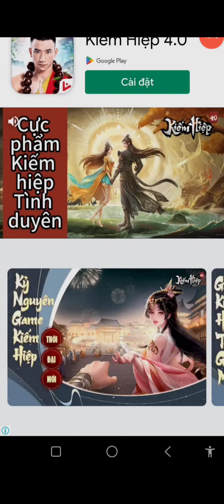Ván 642 Cờ úp Z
Cờ úp( hay còn gọi là Mystery Chinese Chess)  là một môn cờ có biến thể từ Cờ tướng. Trong đó, tương tự như tên gọi, khi bắt đầu ván cờ, ngoại trừ quân Tướng, tất cả các quân cờ khác đều bị úp và xáo trộn, nhưng vẫn được sắp xếp theo đúng thế trận của bàn Cờ tướng.
Để chơi được Cờ úp, trước tiên bạn cần phải hiểu cả cách chơi Cờ tướng để biết được luật chơi, cách di chuyển trong bàn cờ cũng như nước đi của từng quân cờ. Khi chơi Cờ úp, ngoài trí tuệ và tư duy chiến lược, bạn còn cần thêm một chút may mắn nữa. Chỉ một nước đi hay phán đoán sai lầm, bạn cũng có thể đẩy quân của mình vào thế bị động và gặp nhiều bất lợi.
Cảm ơn các bạn đã ủng hộ và đón xem video của Kênh Cờ úp (Mystery Chinese Chess) Nhấn like và Subcribe để theo dõi Clip mới nhất của Cờ úp (Mystery Chinese Chess) nhé!
Chúc quý bạn vui vẻ! Thân ái và hẹn gặp mỗi ngày!